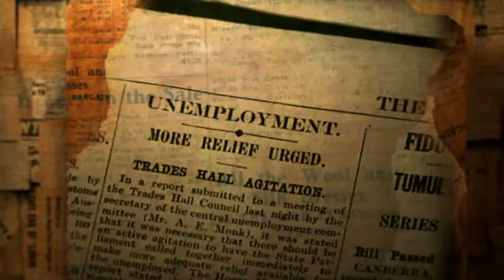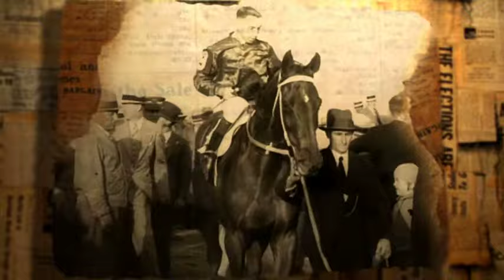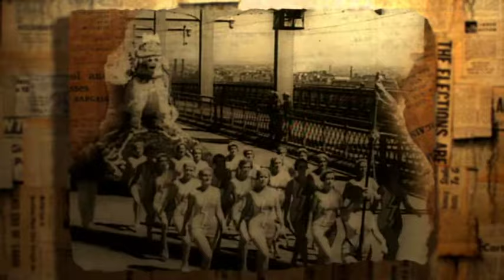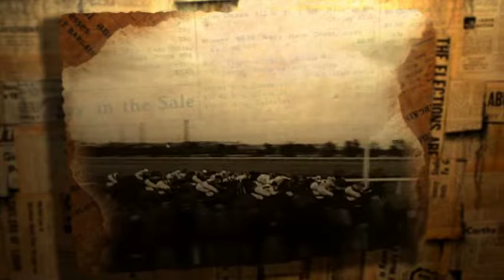Paul Costa - Survivor 1932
Music video by Paul Costa performing Survivor 1932.